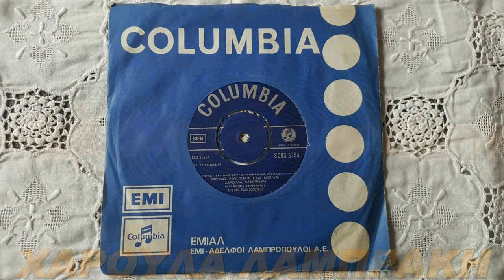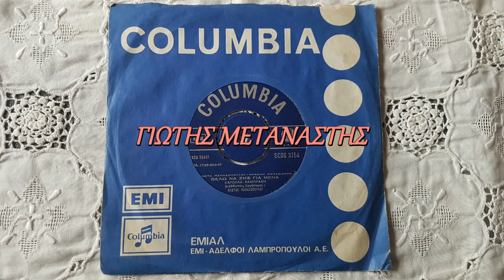ΘΕΛΩ ΝΑ ΖΕΙΣ ΓΙΑ ΜΕΝΑ-ΧΑΡΟΥΛΑ ΛΑΜΠΡΑΚΗ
ΓΙΩΤΗΣ ΜΕΤΑΝΑΣΤΗΣ Ο ΔΡΑΜΙΝΟΣ ΠΑΛΙΑ ΛΑΙΚΑ ΑΣΜΑΤΑ-ΠΩ ΠΩ ΠΩ ΚΑΤΙ ΤΡΑΓΟΥΔΑΡΕΣ--ΧΑΧΑΧΑΧΑΧΑ